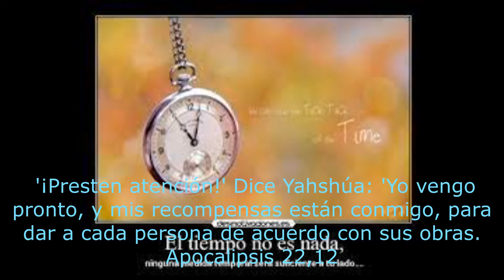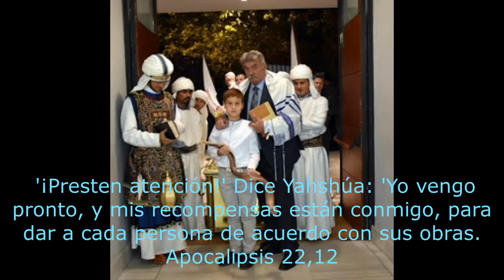EL ODIO POR SEGUIR A YAHSHUA HA MASHIAJ PARTE 1 por el Dr Javier Palacios Celorio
Acompáñanos en este interesante tema : 🔴GUARDIANES BUSCAS QUIEN TE PROTEJA ¡UN TEMA VITAL EN ESTOS TIEMPOS TAN COMPLEJOS!!! ¡COMPARTE ESTA INVITACIÓN!!

Todos los derechos son de  Shalom132 y se transmite el mensaje con toda su fuerza asta que venga YAHSHUA HAMASHIACH.